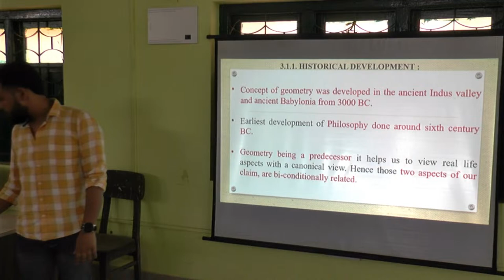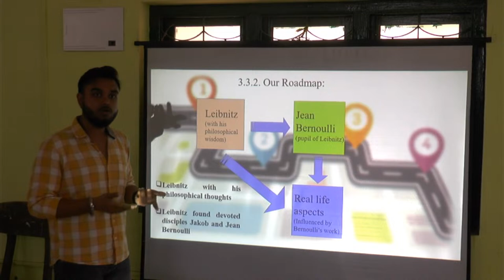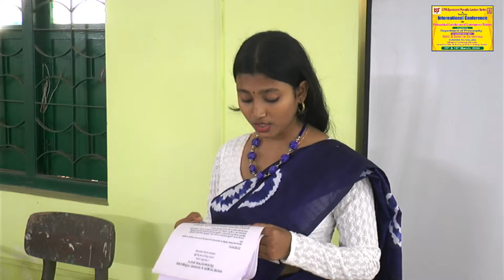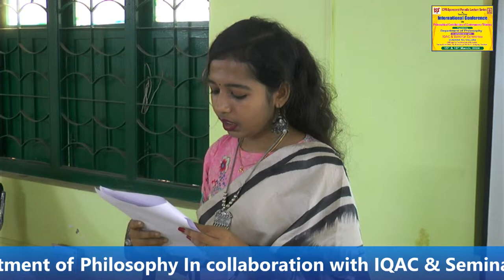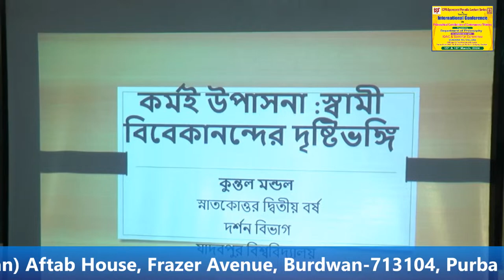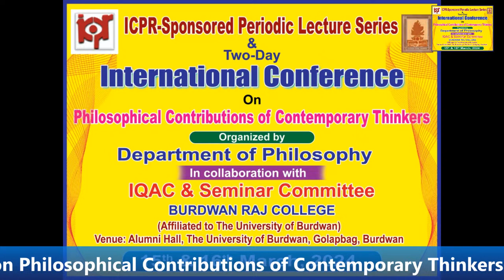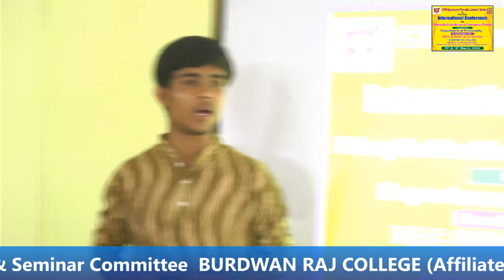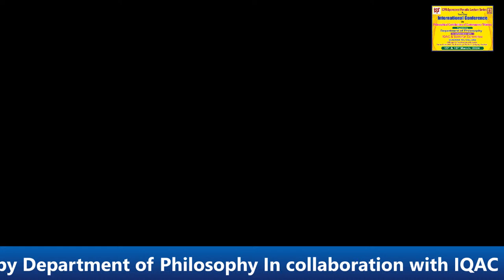INTERNATIONAL CONFERENCE ... BY BURDWAN RAJ COLLEGE (DAY -1 / 15.03.24)